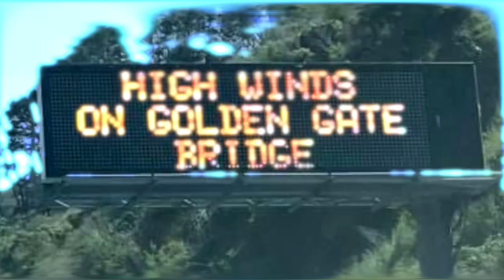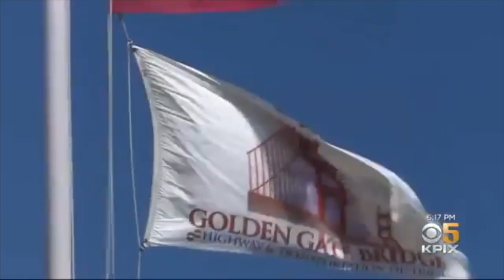Simple Dude Part 2: Wing Foil (May 2021)